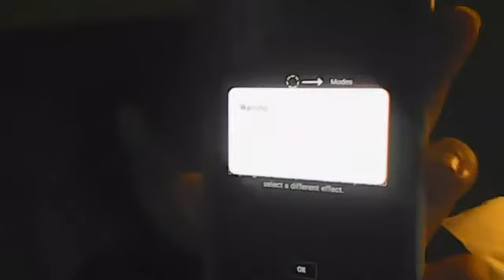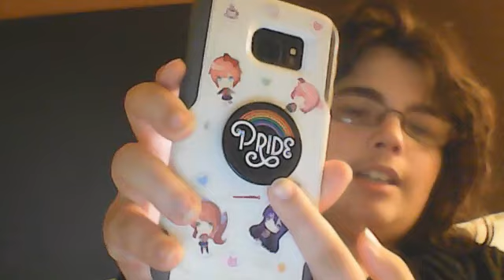Singing Death Bed, I Wanna Be Your Slave, Pokemon Theme Song and Beggin'!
sorry for the bad quality of the video, my camera on my phone hasn't been wanting to work so i used my laptop and sorry for the ending, i am babysitting my baby brother so he came into my room for my to change the channel on moms tv.